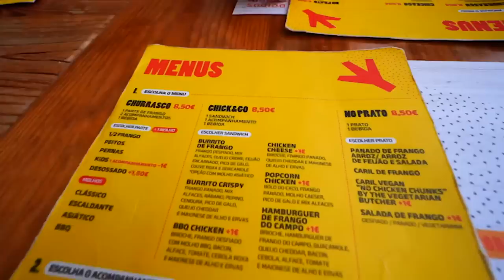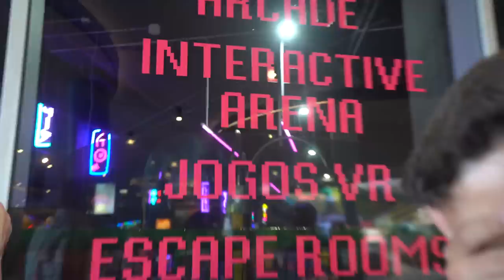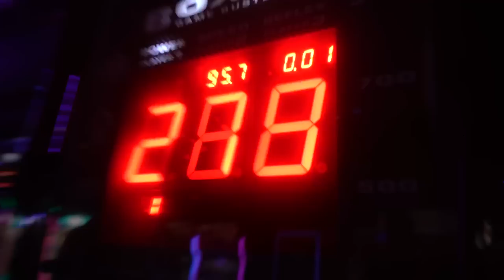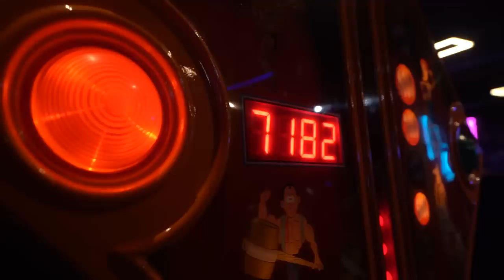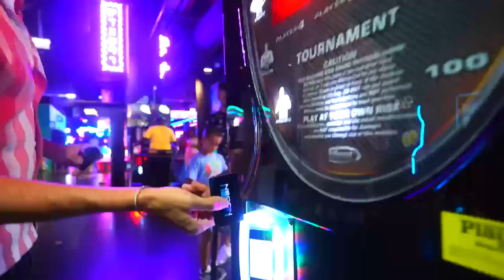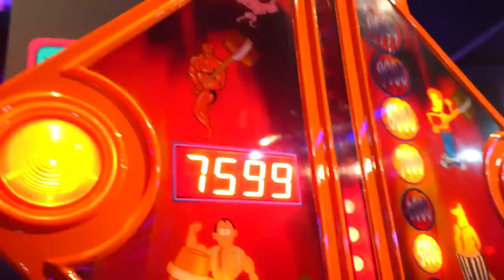Dei-lhe o Meu Cartão